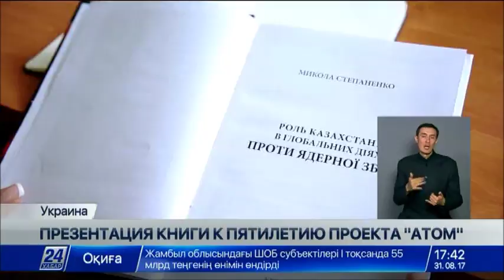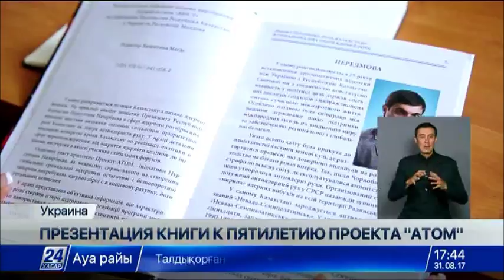Выпуск новостей от 31 августа (сурдопереводы)